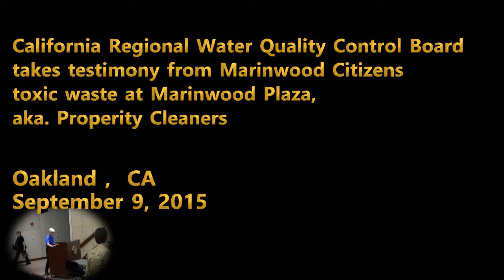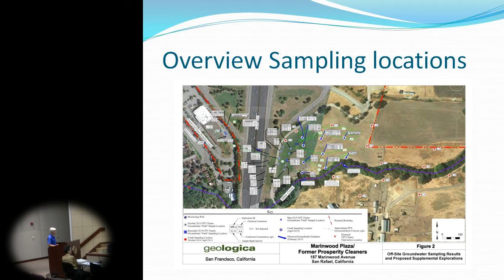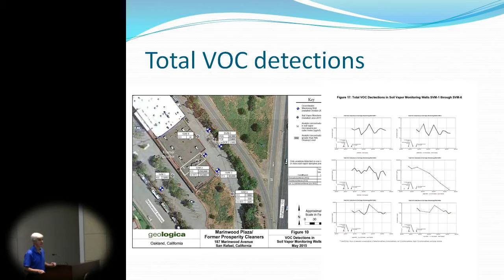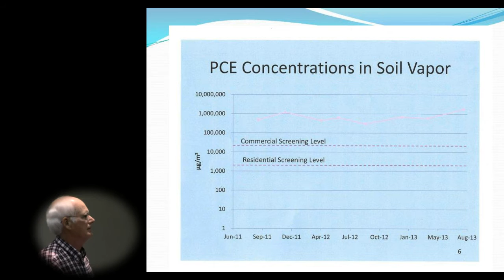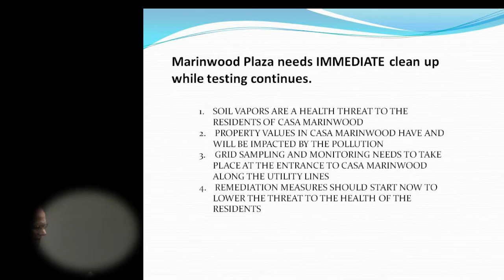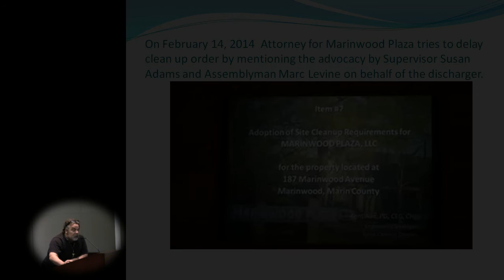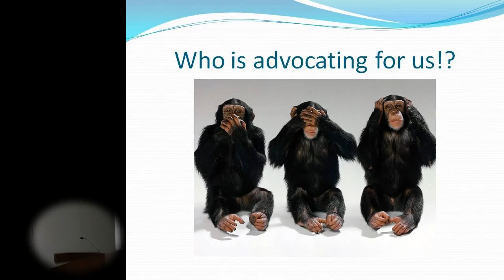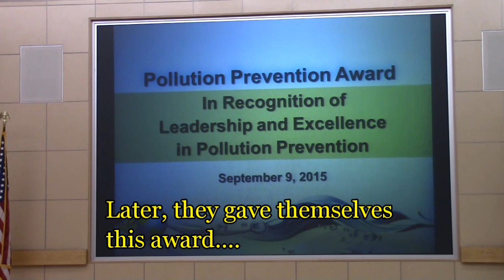Prosperity Cleaners Cleanup testimony Sept 9, 2015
Five concerned citizens from Marinwood ask for immediate remediation measures at Prosperity Cleaners Toxic Waste site.  No remediation has been done since 2011 according to public records.  The Regional Water Quality Control Board has allowed the discharger to test instead of treat the source contamination. Now the toxic plume has extended under the 101 Freeway in Marinwood and extends 4/10 of a mile East.  The toxic problem is huge yet the board executive Bruce Wolff will not order immediate remediation.  There has been no remediation since August 2011